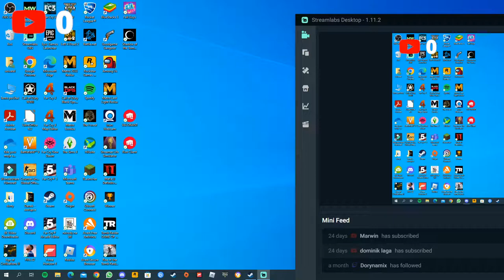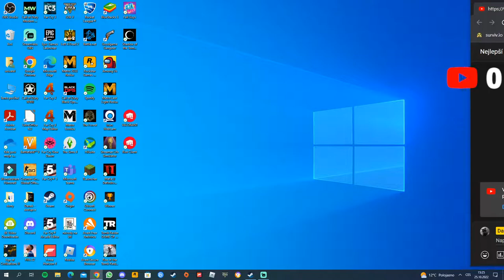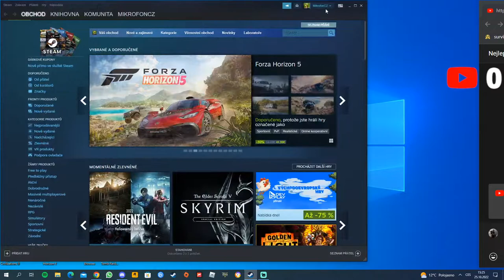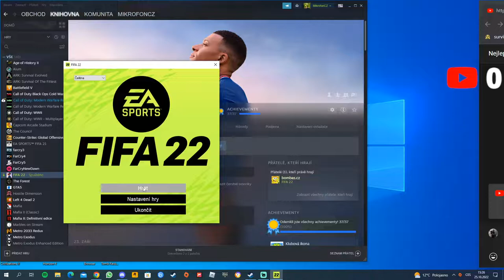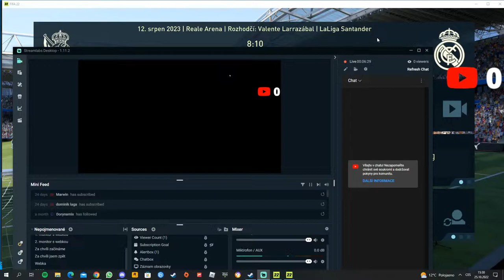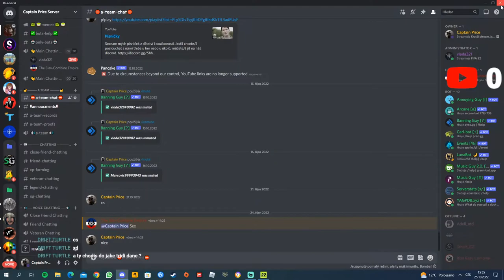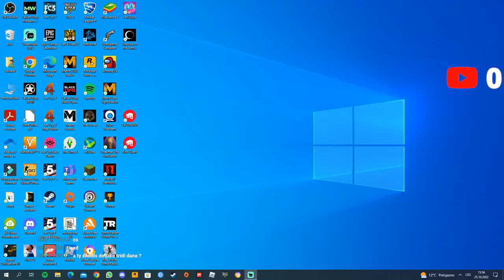Kratší stream, jsem v Realu Madrid! | [Stream] #36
Stream
Speciální poděkování
@dan dasík (brzy speciál za 500subs!)
Nábor

Žebrání...teda co?
srdíčko. : ) A to se vyplatí! :D

Info o PC
🏿 | Procesor: Intel(R) Core(TM) i5-7400 CPU @ 3.00GHz   3.00 GHz
💾| RAM: 16,0 GB
🖥| Systém: x64 bit
⏛| Grafická karta: NVIDIA GeForce GTX 1060 6GB